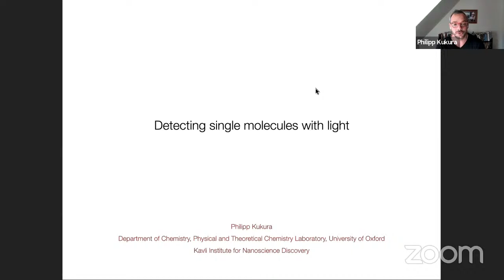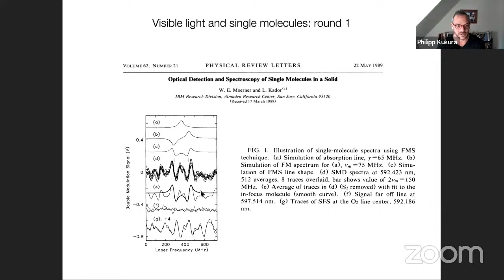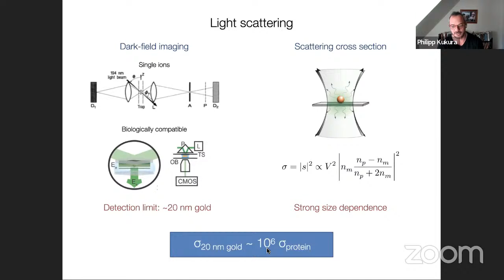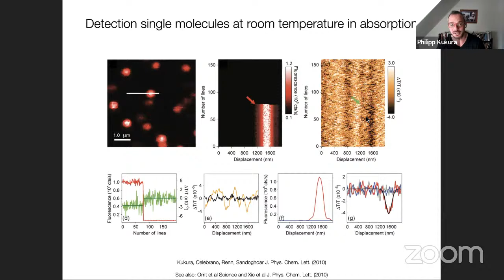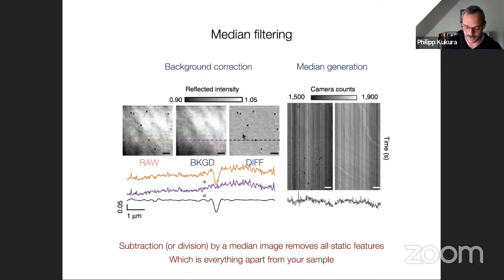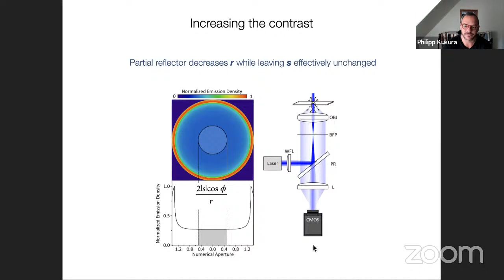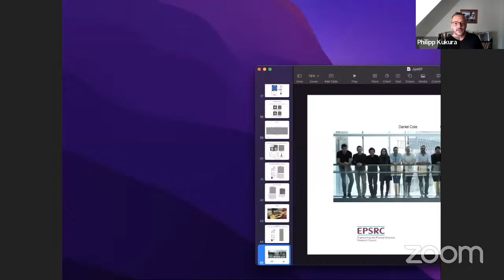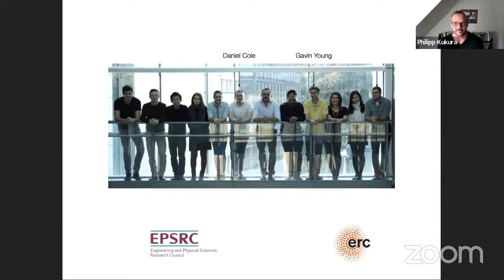Detecting single molecule with light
Prof. Philipp Kukura, University of Oxford